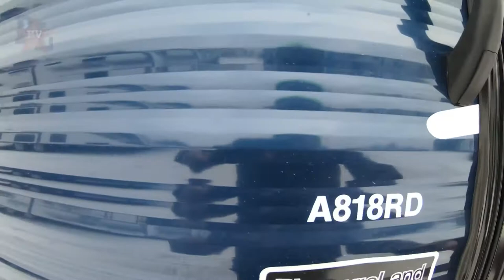Hydraulic Frame 2019 Glacier 8' Wide A818RD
TV Antenna
Curtains
13.5 Non Ducted A/C
Steel Spare Tire
Microwave
Queen Size Lift Up Bed
Power Awning
Vinyl Wood Flooring
Awning Rope Lights
Extra Interior Lights
Cabinet over Sofa
Strobe Light Beacon
12V Ceiling Fan

907-19